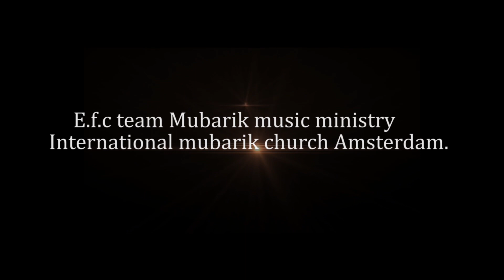Sare Jagg Ch Kalaam